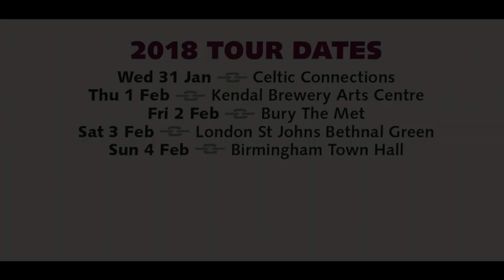Shake the Chains - Poison Apples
Nancy Kerr, Hannah Martin, Findlay Napier, Greg Russell, Tim Yates

One of the most timely and exciting new music commissions of 2017. In a year of unprecedented political upheaval, an enviable cast of five of the best contemporary folk singer songwriters and musicians came together to explore and celebrate the role songs play in social change, resistance and protest.

Shake the Chains was commissioned and managed by Folk by the Oak.

Recorded live at Folk by the Oak, 16th July 2017

Poison Apples (Nancy Kerr)
I was in a café and overheard this conversation about Alan Turing, the famous WW2 codebreaker whose vilification via the state for his homosexuality led to his suicide in 1954. It reminded me of how the tears and outrage of everyday people can be the fuel for protest.
Nancy Kerr

Well some tales die and some you just remember
As the rain falls down on a harbour town in late November
Some faces linger and some just fade away
Just like a dream or the window steam
At the coffee pot café

Well his eyes were ocean grey like the warships in the harbour
As the rain fell down on that seaside town in late November
There were flags on every table and his voice was like the grave
As he gripped the hand of the younger man

Said father to son: have you heard the news?
All he got for his reward was poison apples

 “Well he brought them home from every ocean and from Europe
And from Asia and from Africa and a probable grave
He turned cipher into song, and mystery to music
But he took the hand of another man
And they stole it all away”

He could have been his son, or perhaps it was his lover,
Who took the hand of the older man and they braved the weather
“He brought them home”, it was the last I heard him say
As the seagulls cried and the steamer sighed

Well a love’s not yours to judge, and a life’s not yours to pardon
Now the rain falls down on that sacred ground of St John’s garden
And every apple bough will drop its little burden
Just like the rain on the window pane
Of the coffee pot café

But I’ll walk along the promenade whenever I feel
As brave as any apple in its royal red peel
And I’ll walk arm in arm with whomever I choose
And all the twisted trees can keep their poison apples